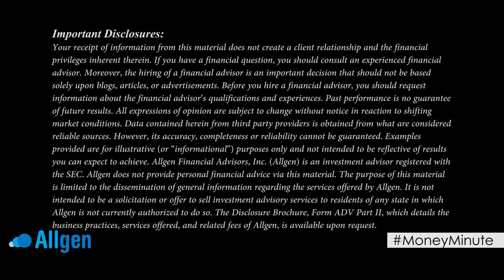How Much Do YOU Need To Retire?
Do you know how much you need to retire? This is one of those questions that doesn't have an easy answer. In this episode of Allgen's MoneyMinute, Paul and Jason discuss a few general equations to consider when trying to plan for your retirement.

If you still have questions about where to start, you can call us. We'd love to help you!

0:00 Intro
0:23 The 2, 3,10, 365, 20 Rule
1:04 4% Rule
2:10 When Should You Start Saving For Retirement?